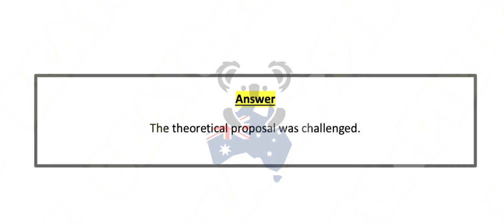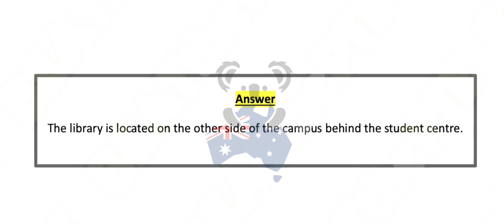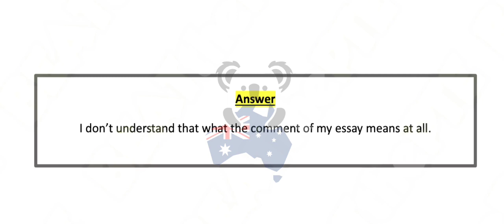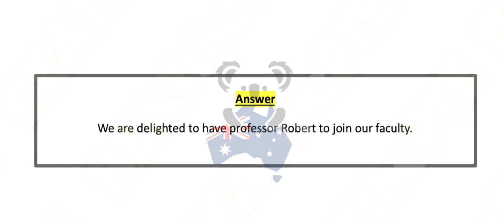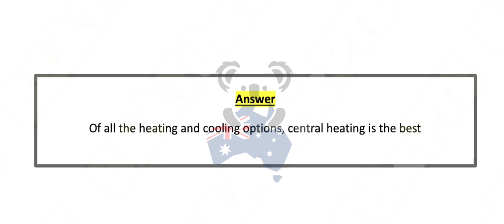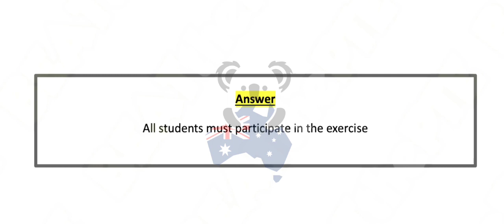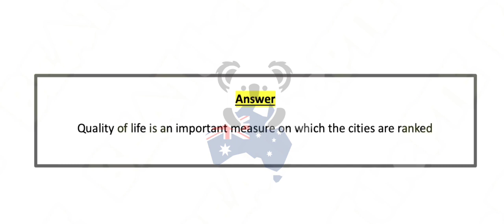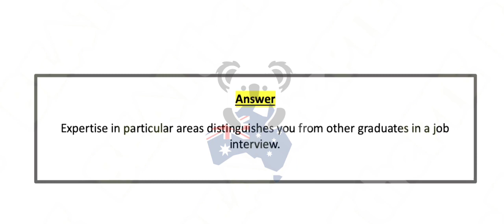PTE - Speaking Repeat Sentence (Part-1) Aug Exam Prediction | Pte repeat sentence. BEATthePTE max.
PTE - Speaking Repeat Sentence (Part-1) Aug Exam Prediction | Pte repeat sentence.
BEATthePTE | 28th Aug to 3rd sep 2023

Instructions:
pte reading,
pte academic,
pte speaking
describe image,
pte speaking,

dictation pte
dictation words
Repeat sentence practice pte, repeat sentence practice pte 2023, repeat sentence practice pte 2023 careercoves